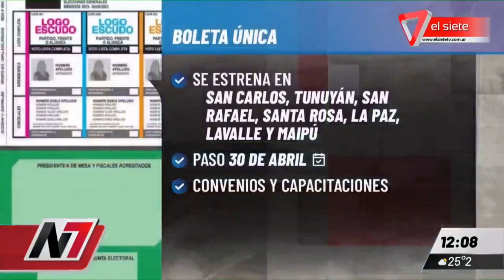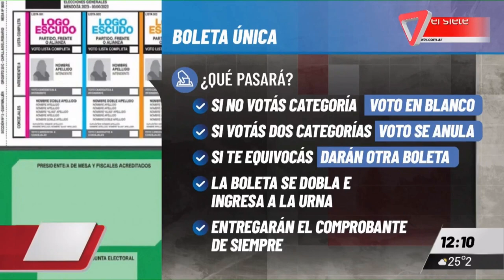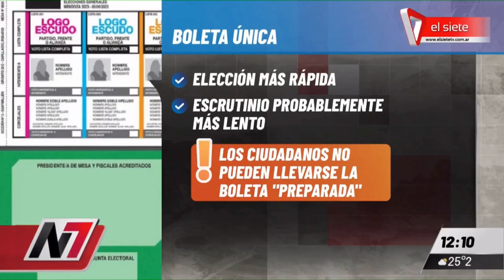BOLETA ÚNICA EN MENDOZA: ¿CÓMO SE VOTARÁ?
Durante las Elecciones 2023, la provincia de Mendoza votará con Boleta Única. La preocupación del Gobierno se centra en los jóvenes y adultos mayores.